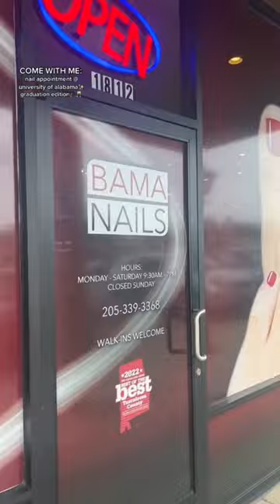got my graduation nails & MY NAIL PLACE IS SO SWEET🥹